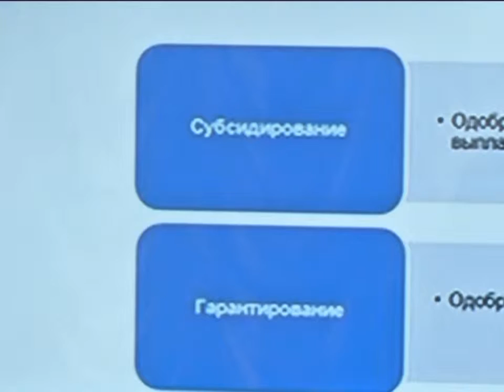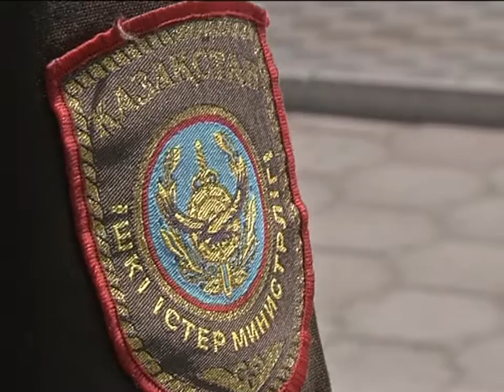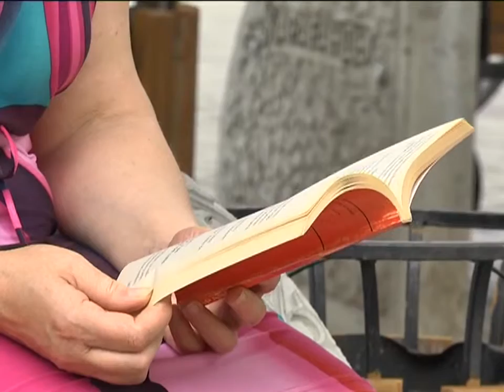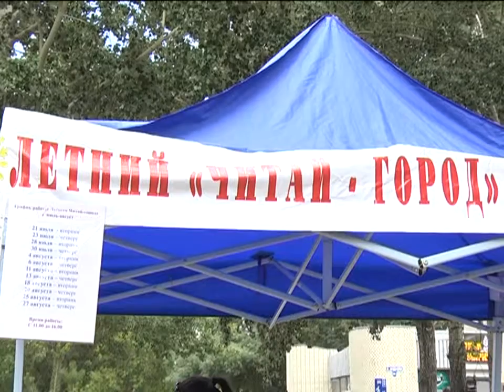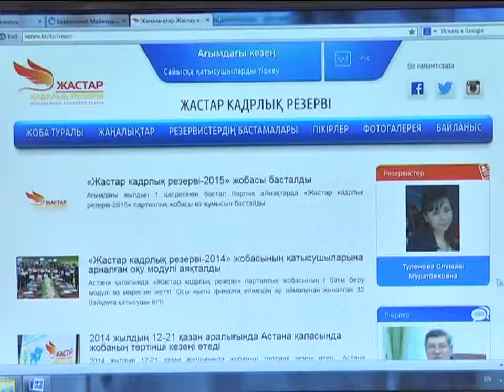21/07/2015 - Бірінші Қарағанды телеарнасының жаңалықтары